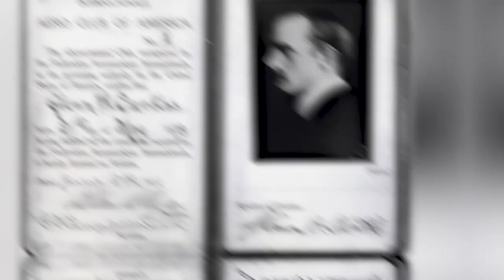Top 15 Unusual Transportation Methods that Actually Exist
There’s an endless amount of ways to get around. You can fly, take a boat, ride a bike, or just walk the entire way. But then there are the less conventional ways for everyone to get from point A to point B. Whether it’s a suped-up train or boats as old as the cultures they are a part of, the world has no lack of transportation methods. Some of these ways of getting around are a little more practical than others and some may just exist to attract tourists. Join us for today’s video, here are the top 15 most unusual transportation methods!